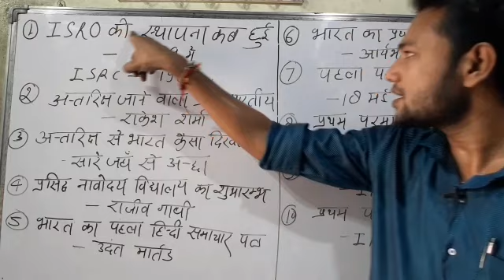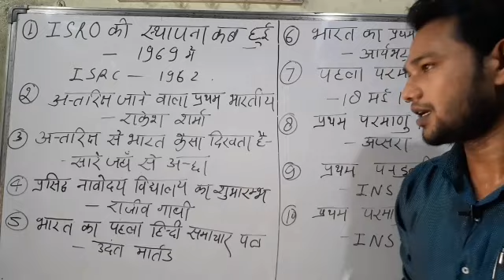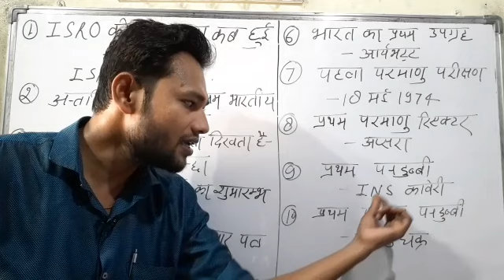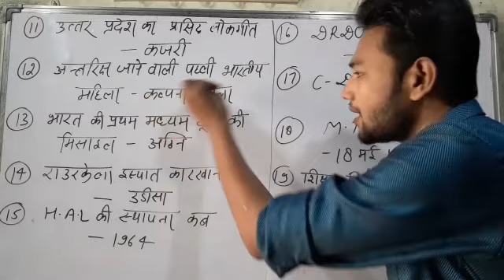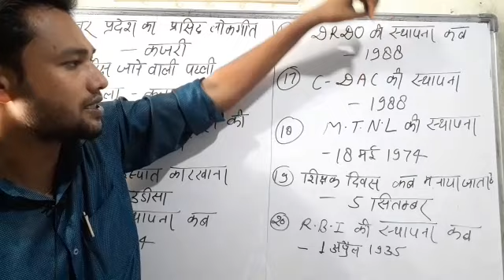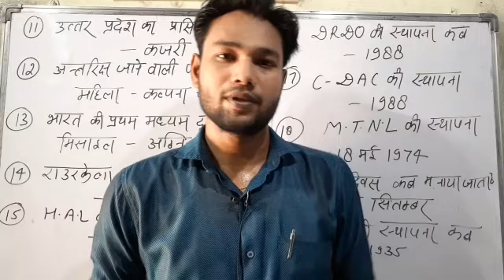Rajiv Gandhi samanya gyan pratiyogita 2020 || राजीव गांधी प्रतियोगिता से संबंधित महत्वपूर्ण प्रश्न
how to apply in Rajiv Gandhi Samanya Gyan Pratiyogita